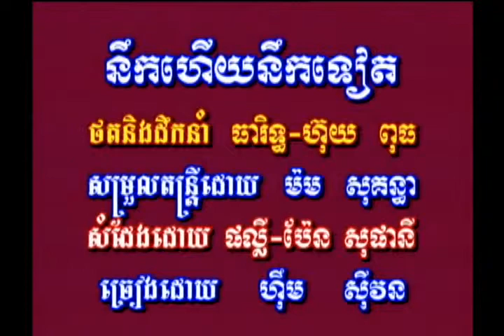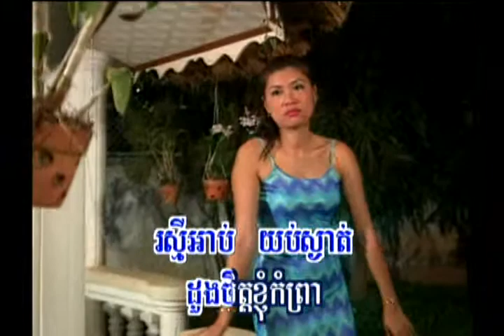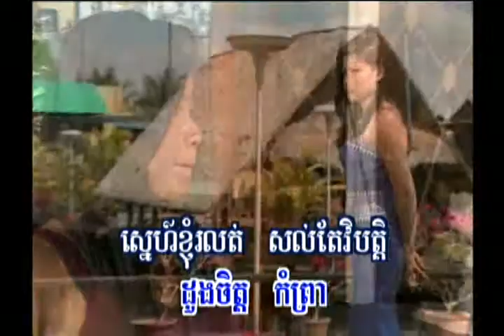Nirk Huey Nirk Tiat